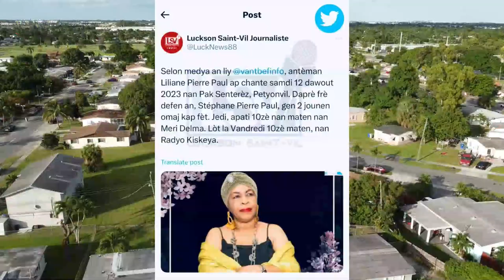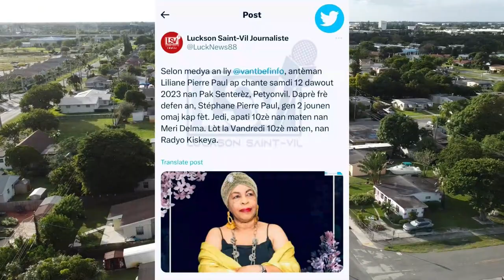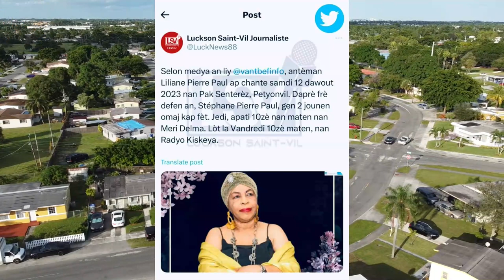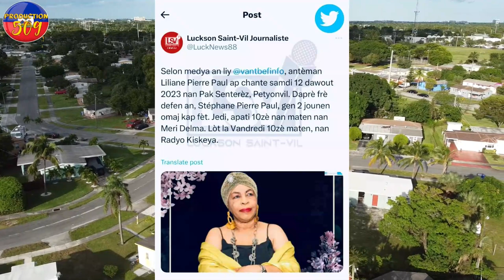CHEF G4NG VITELOM LOK ANBASAD AMERIKEN KOUT BAL FE MIKALW BWA KALE NAN KAFOUFEY TOUNEN WI